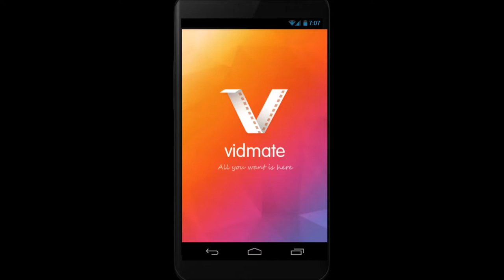Magic Kissing Card Trick